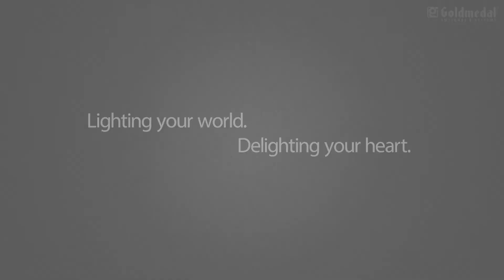Goldmedal Electricals l LED Lights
Sleek designs, durable quality, wide range, bright illumination and energy saving are the defining features of Goldmedal LED Lights. See the world in a different light!